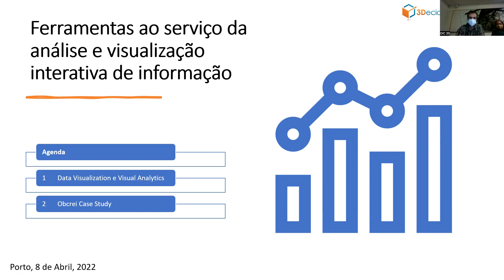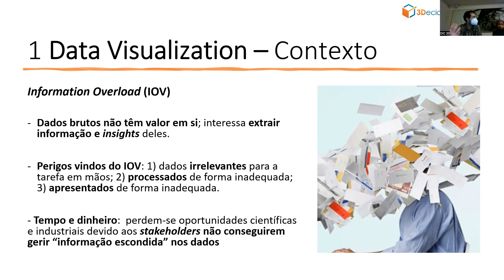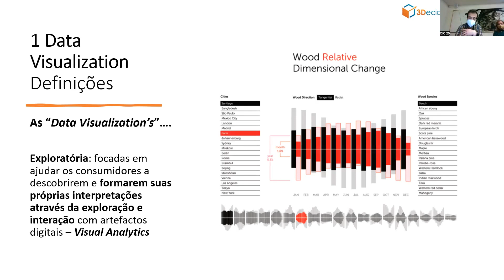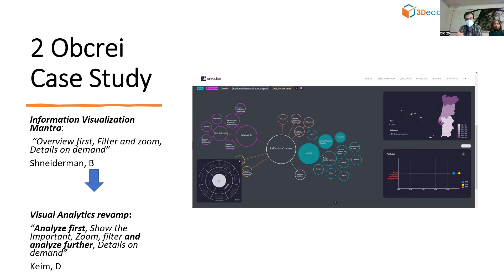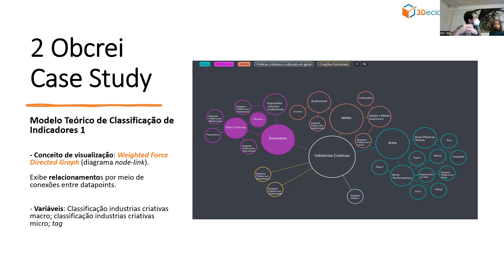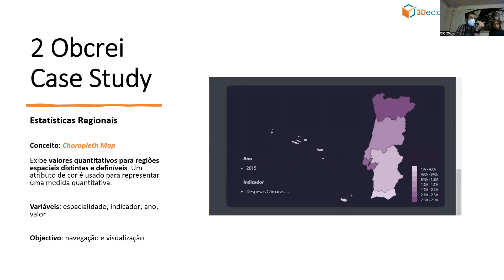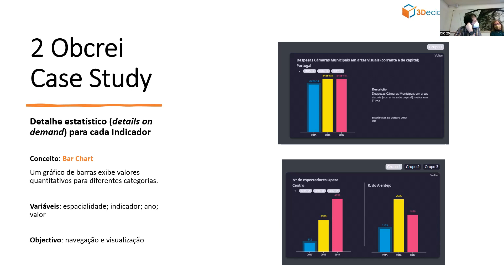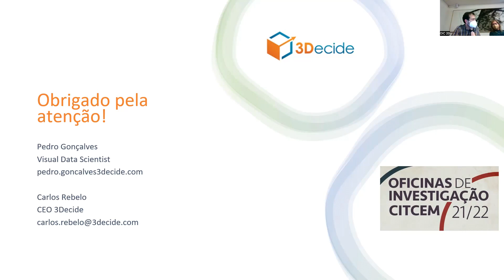Carlos Rebelo e Pedro Gonçalves – Ferramentas ao serviço da análise e visualização interativa...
Oficinas de Investigação CITCEM 2021/22. Sessão 20 - 8 de Abril de 2022 - «Ferramentas ao serviço da análise e visualização interativa de informação» Apresentação de Carlos Rebelo e Pedro Gonçalves.